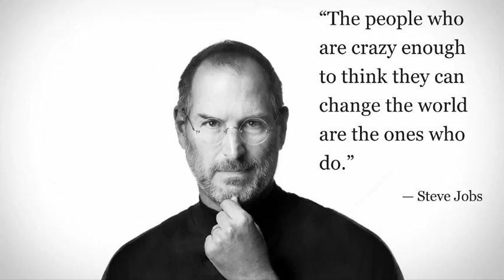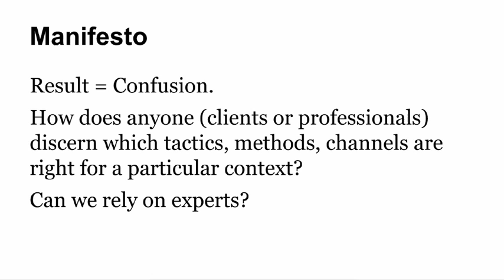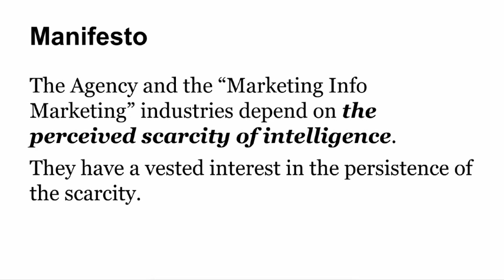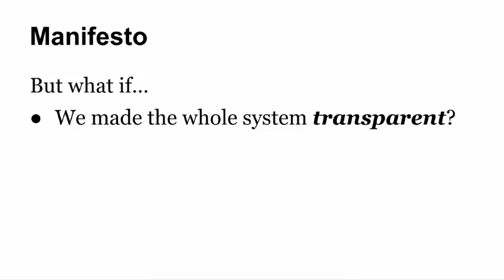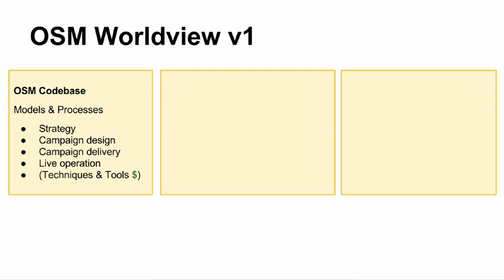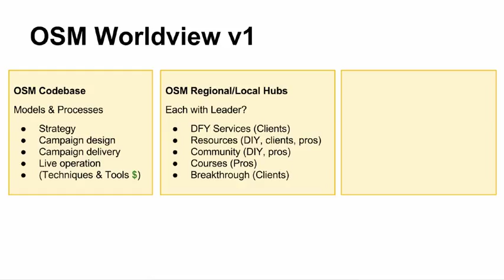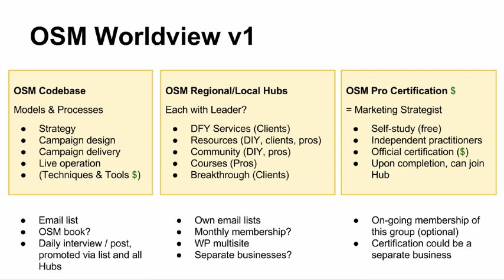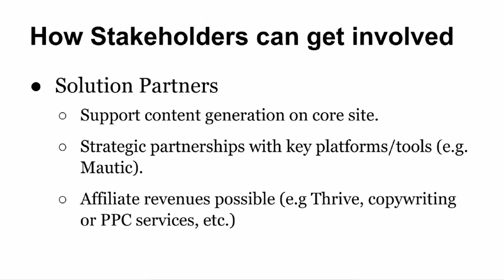OSM Plan A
An early manifesto for "Open-Source Marketing" plus some thoughts on how the organisation might be structured to support all stakeholders.